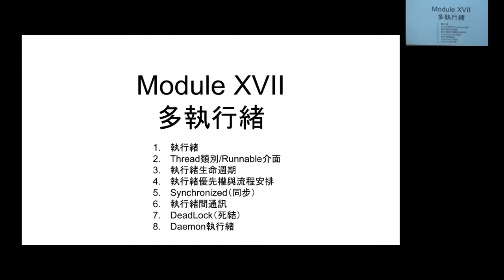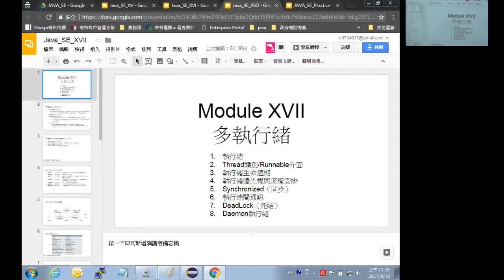OCPJP JAVA認證課程 Lesson15 多執行緒 - [試聽課程搶先看]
👍  奇科培訓提供給您最優質的培訓課程！！

❤️  奇科宗旨
幫助台灣人踏上全球舞台：
這群人毅然決然地放棄了美國矽谷的優質工作，並且回到台灣創辦了『Geego 奇科培訓』；十四年過去了，奇科幫助了上千位學員成為專業軟體工程師。這些畢業生都成了好朋友，並且常常互相幫助，同時也會定期回來『Geego 奇科』探望這群來自矽谷的老師。
對老師和學員來說，『Geego 奇科培訓』已經成為一個的大家庭，成為人生歷程中重要的一部分及轉折點。

❤️  奇科不做大型廣告衝人氣，而是靠口碑經營累積至今
而你學的過程中，若有工作上專案的問題也可以詢問老師
學完結業後，仍歡迎隨時詢問。
請您記得，您一次的學習，終身是奇科的家人朋友，歡迎你隨時提問。